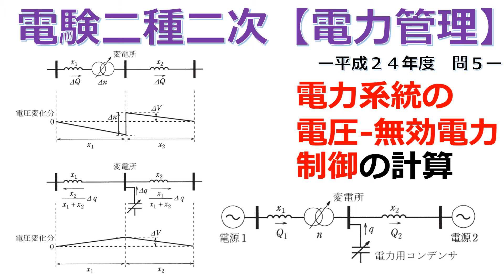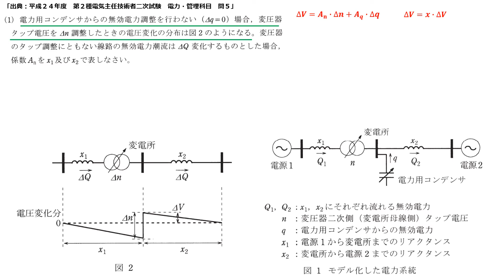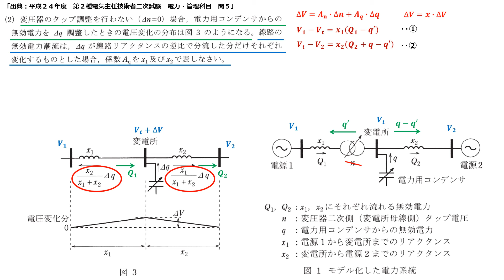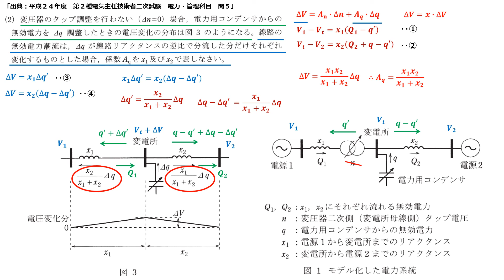【電験二種二次 電力管理 （平成24年問5）】電力系統の電圧・無効電力制御の計算（過去問徹底解説）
0:31 問題文
3:04 解説

電験二種講座【補助資料】負荷時タップ切換変圧器（LRT）ー電圧と電流、等価回路ー